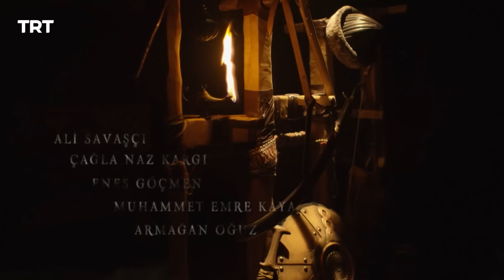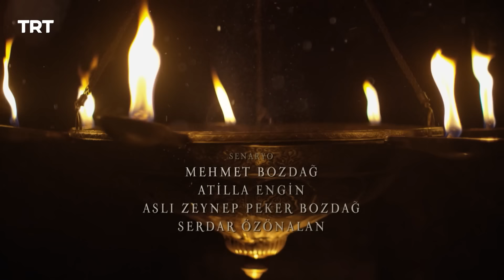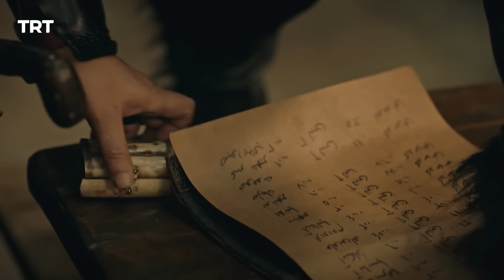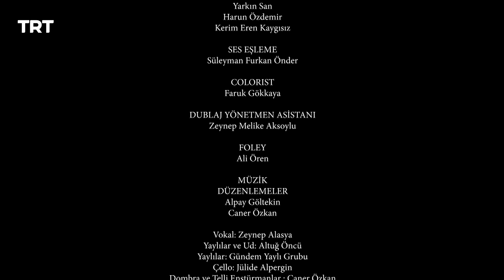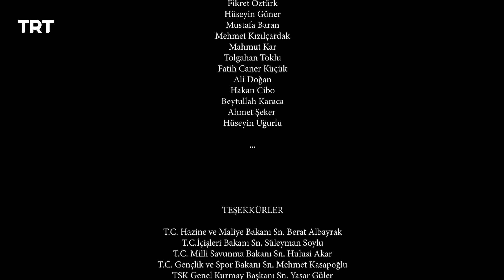Resurrection Ertugrul Season 5 Episode 390